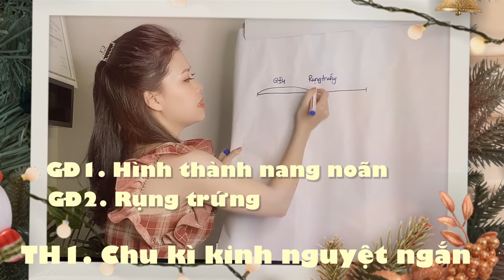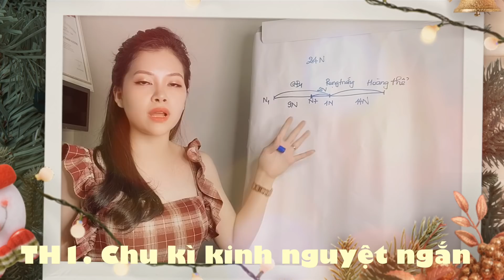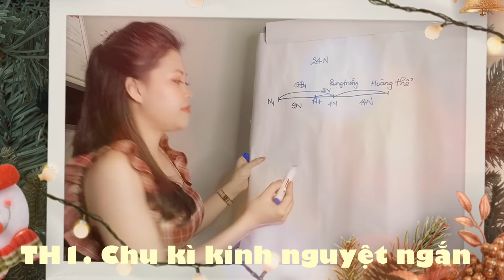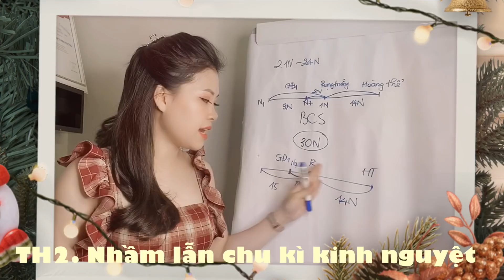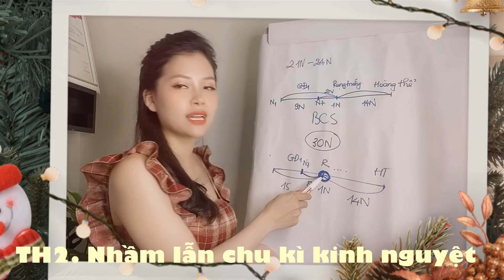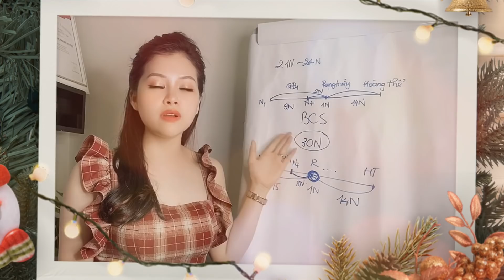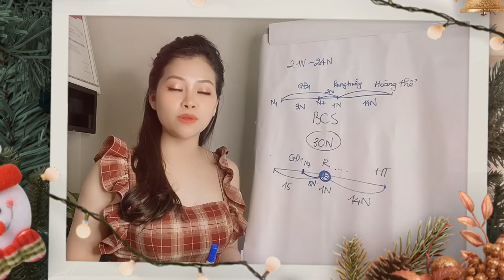Quan hệ Ngày đèn đỏ có thai không? | Thanh Hương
"YÊU" Ngày Đèn Đỏ vẫn có thai, hãy lưu ý | Thanh Hương

🤘Kết nối với THANH HƯƠNG - Nữ hoàng tình dục học trên:

(add Zalo để được tư vấn NHANH NHẤT)

Trân trọng! Video mang tính chất giáo dục giới tính
© Copyright by Thanh Hương Official ☞ Do not Reup